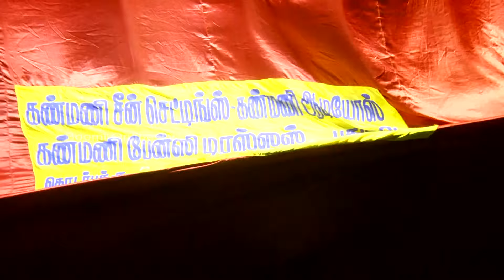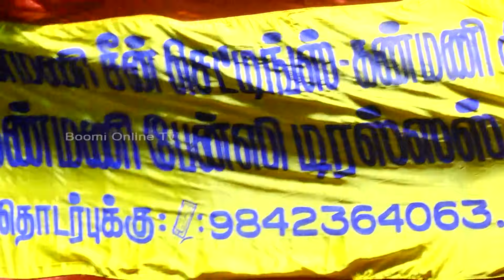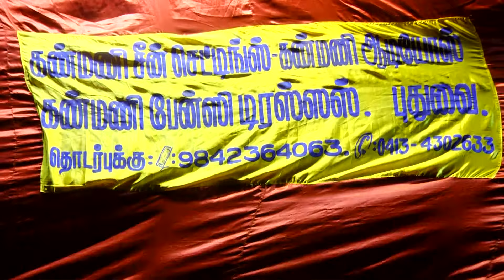புதுவை நாடக மற்றம் பக்தி மேடைI பாகம்-03I Boomi Online Tv I Masi Festival 2019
விழுப்புரம் மாவட்டம் மேல்மலையனூர் அருள்மிகு அங்காளம்மன் திருக்கோயிலில் கடந்த 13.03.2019 அன்று நடைபெற்ற பக்தி நாடகம் உங்களுக்காக...